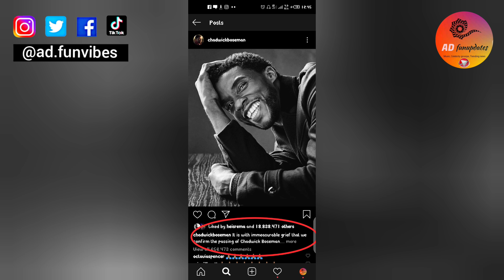Black Panther star Chadwick Boseman's body Cremated,Full Private Burial at sea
Chadwick Boseman's friends, family and co-stars all gathered in Malibu. California to remember the brave actor's life and say their final goodbyes.We also exclusively learned that Chadwick's body was cremated. and reportedly wanted his ashes to be spread out into the sea. Yesterday his family and friends said their final goodbye's bef ore abiding by the Black Panther actor's wishes.

The people who attended including Michael B Jordan,Lupita Hyong'o and other Black Panther stars as well as the star's grieving wife Taylor Simone Ledward. Chad's mother was also at the funeral.In the funeral. you see an urn which likely is carrying Chad's ashes with flowers on top. Next to the urn that was allegedly carrying Chad's remains is a photo of the handsome actor.

Friends and family, We Love You😘❤️

Hi! I’m Austine Dominic{AD}. On my channel (AD Infotainment), you will find  the best of all African entertainment ; Music, Celebrity gossips,funny videos, movie clips, and lots more ! I will be sharing with you guys as I experience them myself.
Feel free to add me on Instagram/Facebook/Snapchat/Tiktok: {@ad.infotainment}